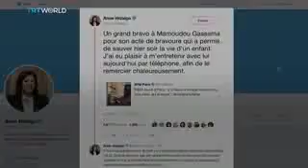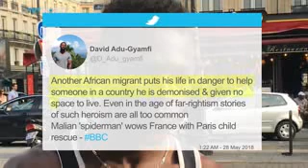Is This The Muslim Spiderman